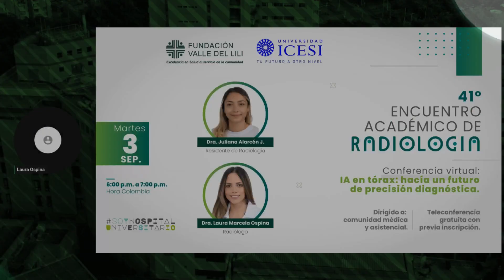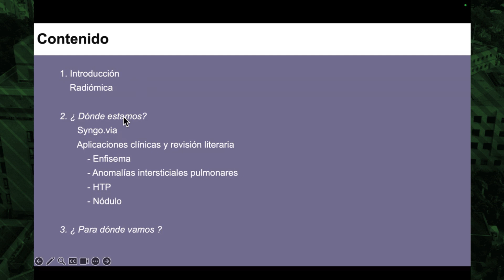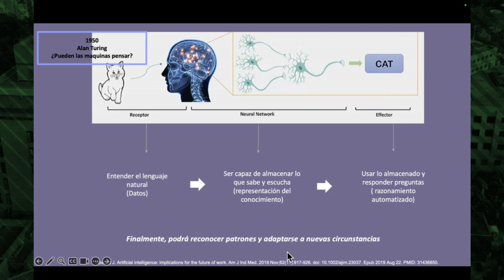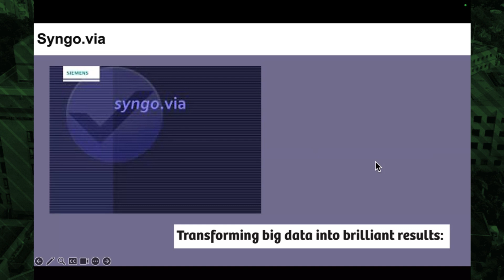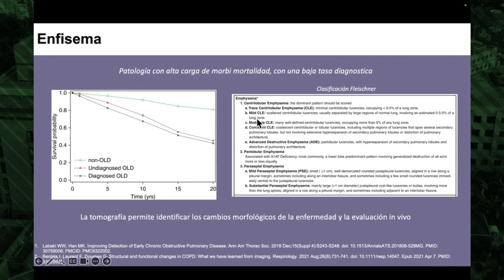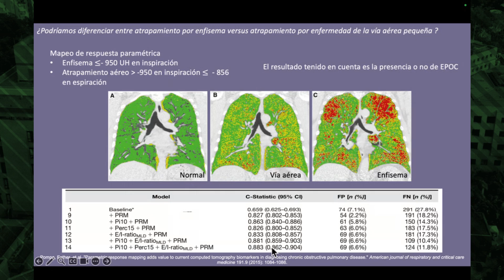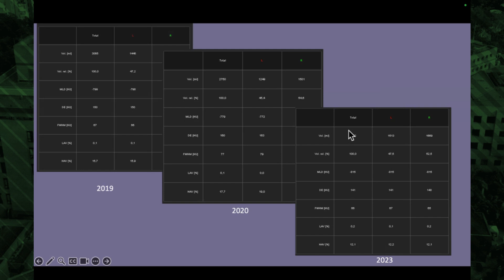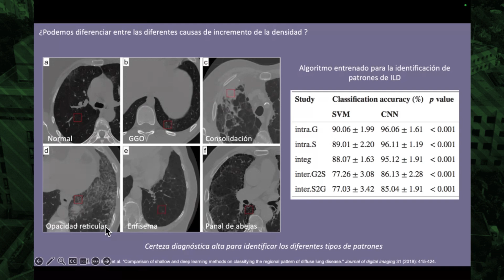41 Encuentro académico de radiología | IA en tórax | Hacia un futuro de precisión diagnóstica